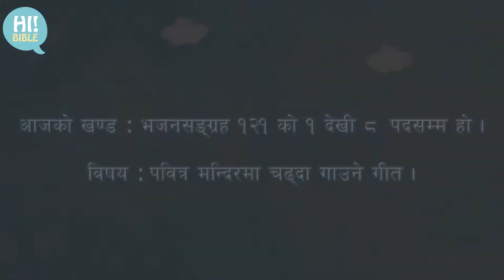[Nepal_HiBible]E.129 Psalms 121:1-8